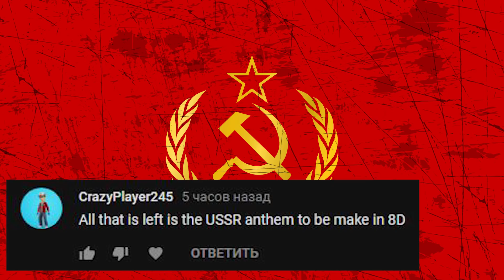USSR Anthem 8D AUDIO